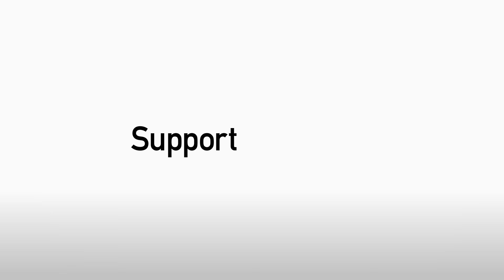Glenn Whelan On Manchester United Draw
Glenn Whelan reacts to Stoke City's Premier League draw with Manchester United.